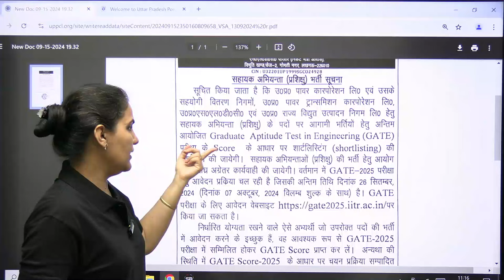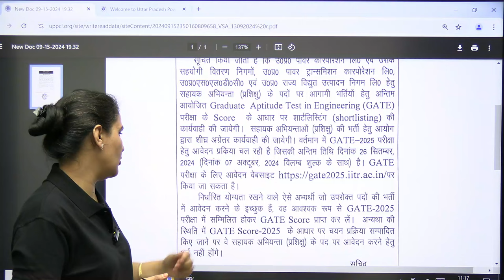UPPCL AEN Recruitment through GATE 2025 | UPPCL Assistant Engineer Vacancy 2025 | Priyanka Sharma